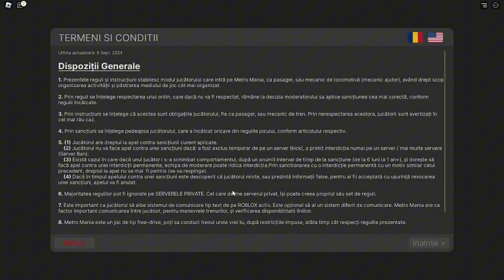METRO MANIA A REVENIT! MM 1.3.9 Update.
De la un caz de hacking, Metro Mania a fost inchis pentru cateva zile, dar astazi s-a redeschis cu un nou update, care include noi reguli si altele.

Cer scuze pentru caitatea clipului!!!